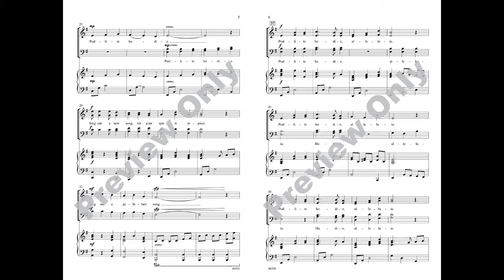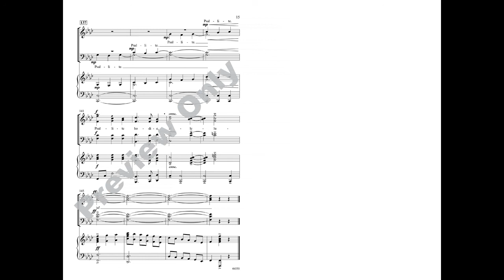Psallite Hodie, by David Waggoner – Score & Sound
Psallite Hodie
Music and additional words by David Waggoner
Item: 00-46550
Voicing: SATB
Series: Choral Designs
Also available: SAB, SSA
Upper voices introduce a jubilant refrain, then the entire choir sings it in harmony. A contrasting section offers a gorgeous new motive, followed by a rich harmonization of the new material. Our return to the original chorus is heightened by a soaring descant, which builds momentum into an exciting finish.